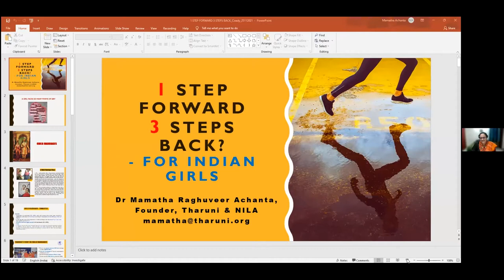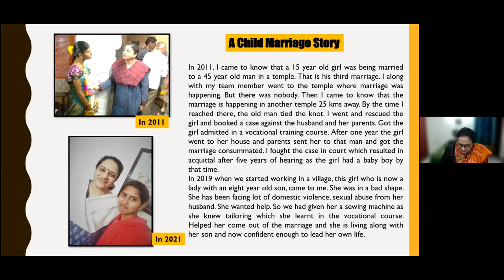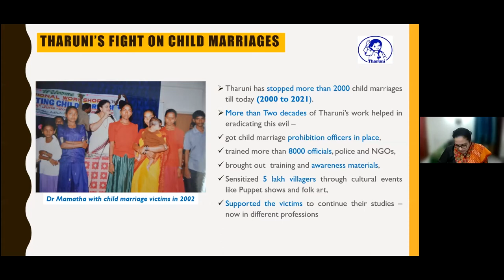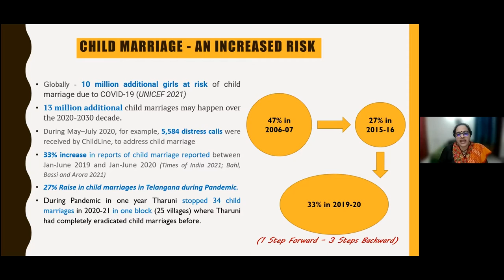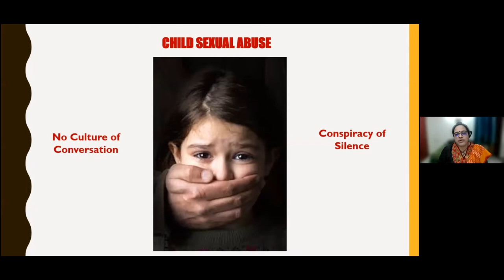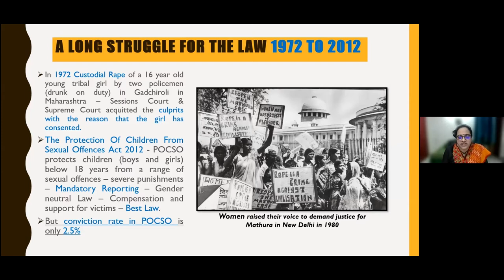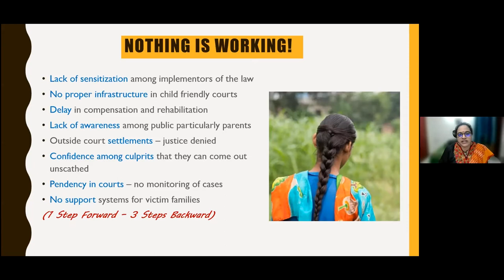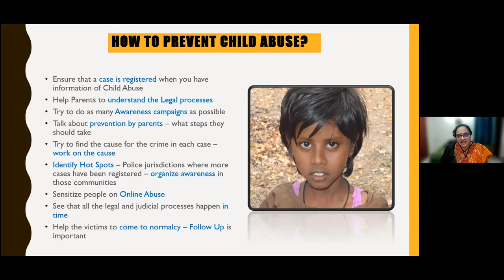1 Step Forward, 3 Steps Back? Addressing Gender-Based Violence in 2021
Violence against women and girls continues to be a devastating experience for individuals, families, and communities in peace, conflict, and crisis areas. 1 in 3 females experience sexual violence from partners, non-partners, or both according to the UN. Females face potential violence in their homes, workplaces, schools, and communities; as well as online. The current pandemic has exacerbated risk factors for violence against women and girls, such as poverty and unemployment. Hard won rights, laws and policies to protect women and girls are being challenged, and in some cases revoked.

For decades, around the world people have been working to address violence against women and girls through services to support survivors and their families, as well as education, activism, and advocacy to challenge and change attitudes, norms, policies, and laws. This work is individual, local, national, and global. Addressing violence, including its root causes, is central to ensuring gender justice and peace for current and future generations.

On November 25 we heard from speakers from different countries on their work on addressing gender-based violence. 2021 marks the 30th anniversary of the Global 16 Days of Activism Against Gender-Based Violence, and November 25 is the International Day for the Elimination of Violence Against Women and Girls.